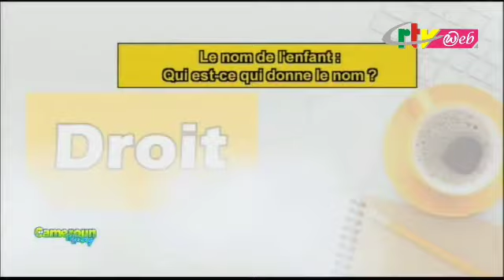Qui doit donner le nom à l'enfant ? Le père ou la mère ?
Entre le père et la mère, qui attribue le nom à l'enfant?
Attention, réfléchissez avant de répondre...